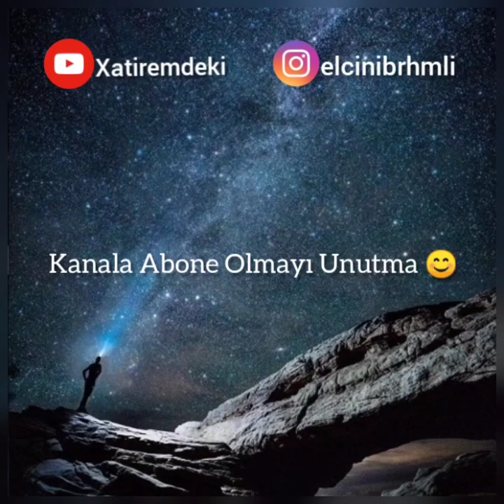Tolgshow - En Komik Sahneler #1 ( Seyirci kahkahaya boğuldu 😂😆😆 )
Tolgshow - En Komik Sahneler #10 ( Seyirci kahkahaya boğuldu 😂😆😆 )